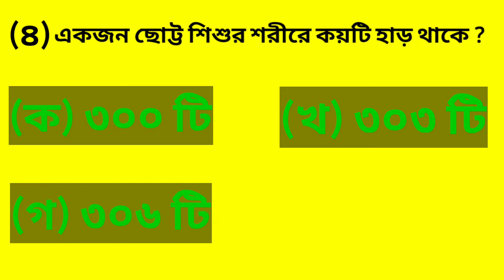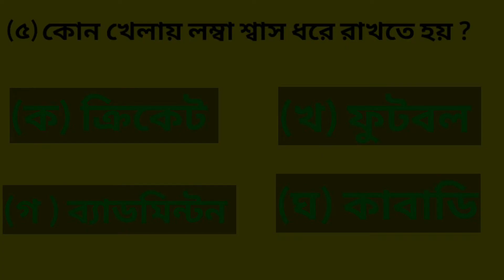Bangla GK Question and Answer || Bangla general Question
Bangla GK  Question and Answer || Bangla GK || Bangla general Question || ‎@Amr Diary
please